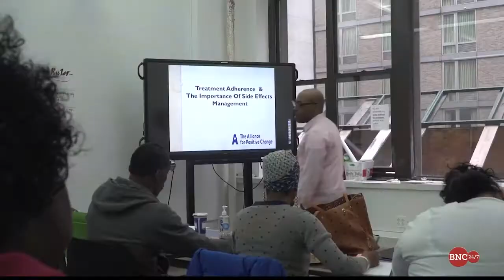The Alliance for Positive Change is featured on Black News Channel!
Alliance peers Howard and Nyasika discuss World AIDS Day, and the steps our organization has made to help individuals living with HIV/AIDS.